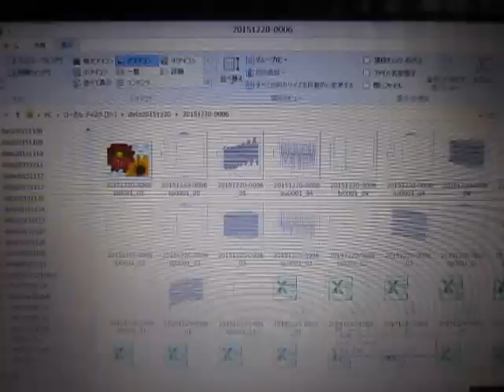超音波実験（音と超音波の組み合わせ） The surface acoustic wave experiment